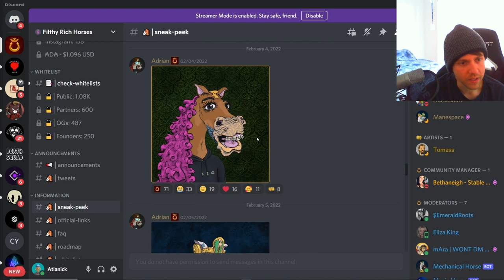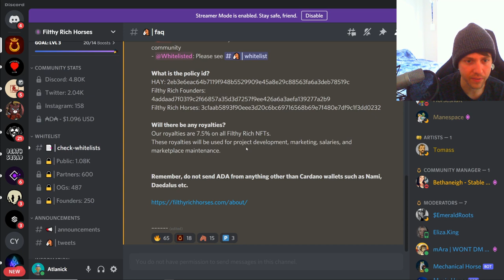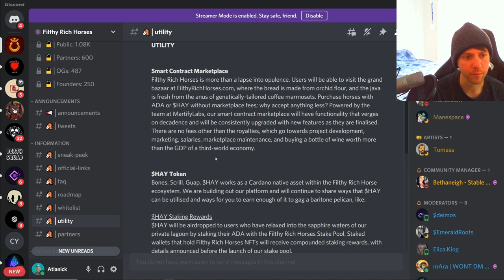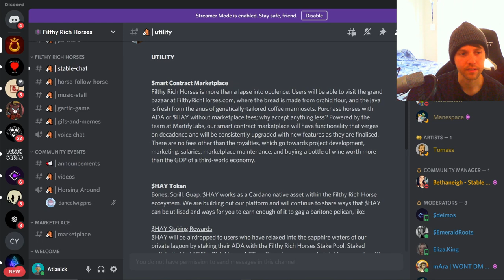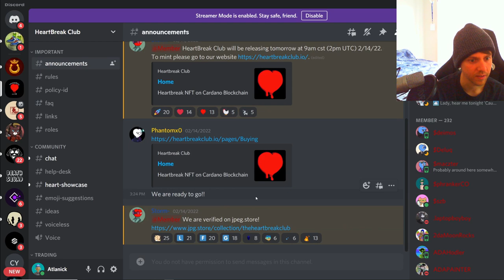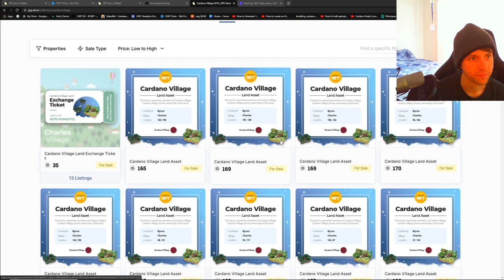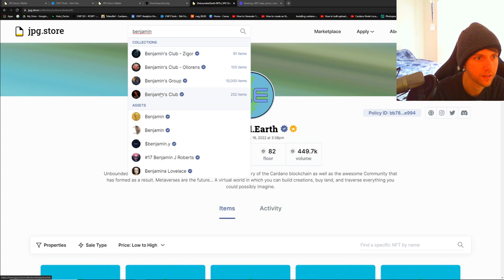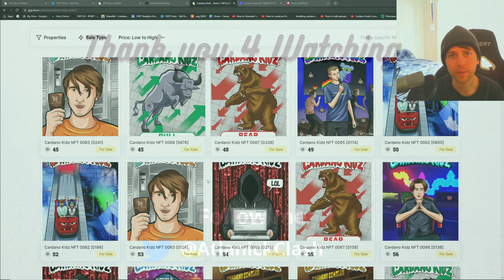CNFT Filthy Rich Horses and 24 hour price updates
The horses look unique, they have a steep price of 80 ada but you can purchase your horses with $hay which is their token you can earn passively.

Prices for so many NFTs have been going crazy.

I cover a few after the review.

Remember to get outside and get some perspective. Many projects many people, little time. Enjoy it while it's here.